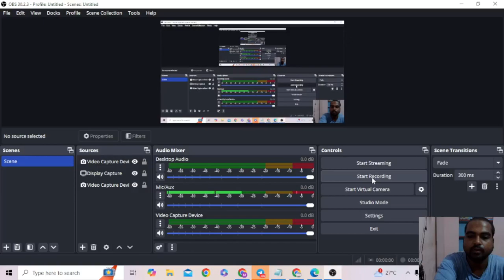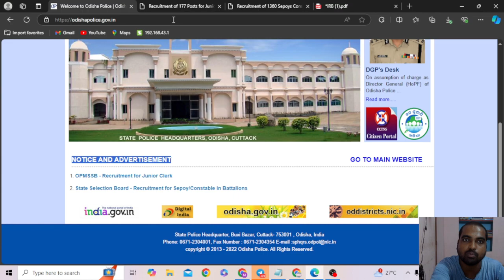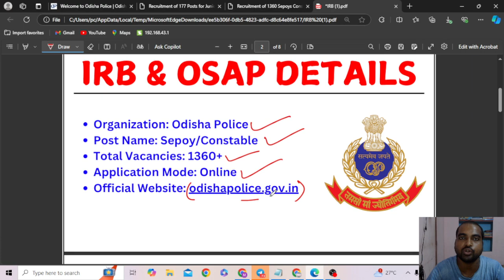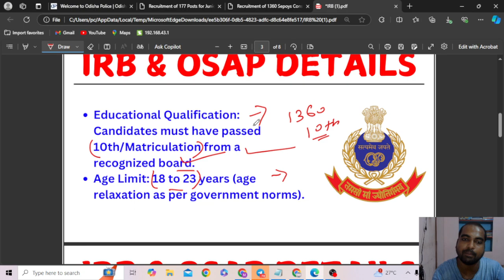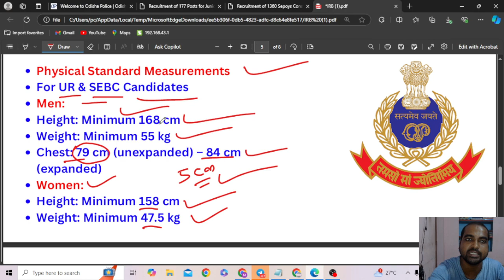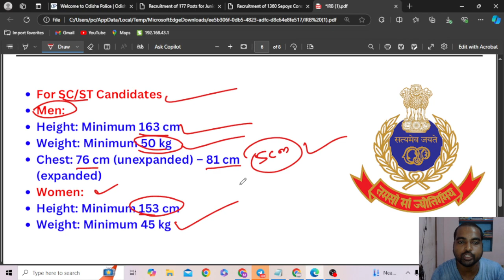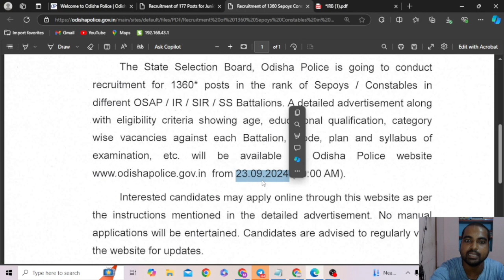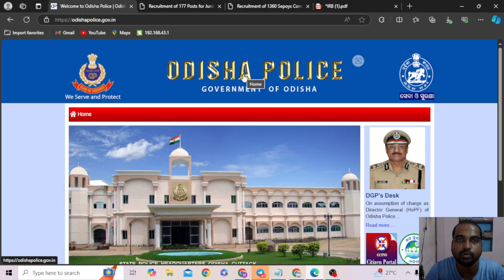IRB OSAP Constable Recruitment 2024 || 10th Pass Job || Govt Job In Odisha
IRB OSAP Constable Recruitment 2024 || 10th Pass Job || Govt Job In Odisha @odishagvtportal

In this video, we bring you the latest and most important updates regarding the IRB OSAP Constable Recruitment 2024. If you’re looking to become a constable and want to stay informed about the application process, eligibility criteria, and key dates, this video is for you!

We’ll cover everything you need to know about the IRB OSAP 1360 Constable Recruitment 2024, including:
- Official announcements and updates from the recruitment board
- Changes in application procedures and requirements
- Tips and advice for aspiring candidates
- Insights on the selection process and what to expect

odishajobreporter,
fmmanoj,
odisha job reporter,
odisha job,
odisha job info,
ics tips,
odia space,
fm manoj,
laxmidhar sir,
govt jobs,